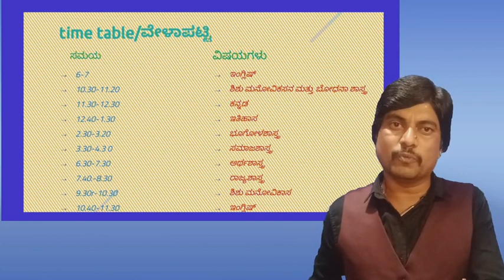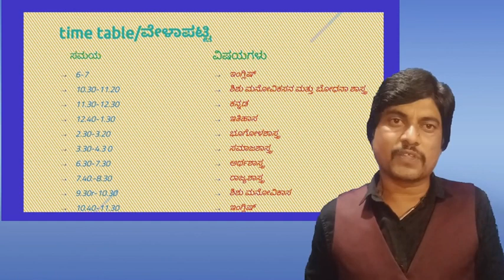How to get TET examin 45 days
Study information